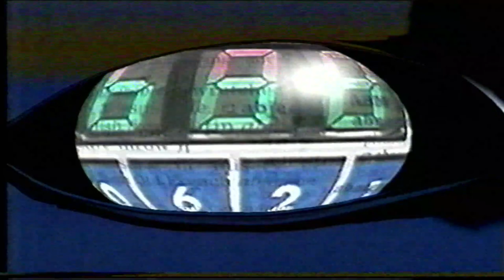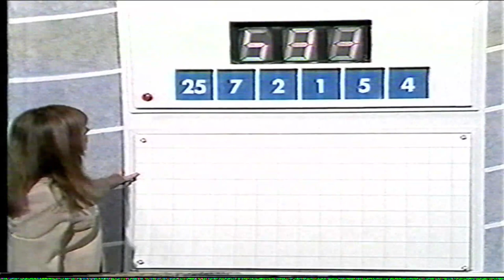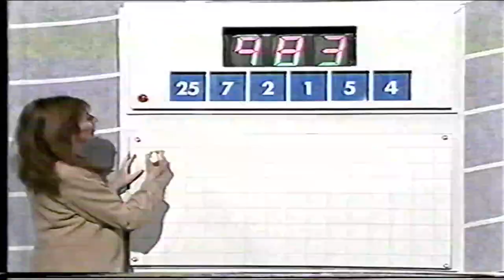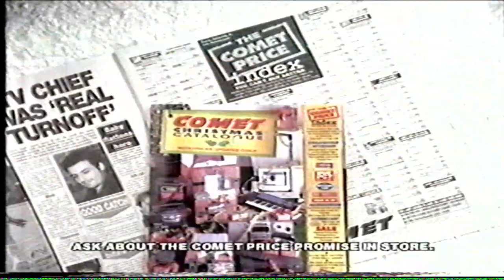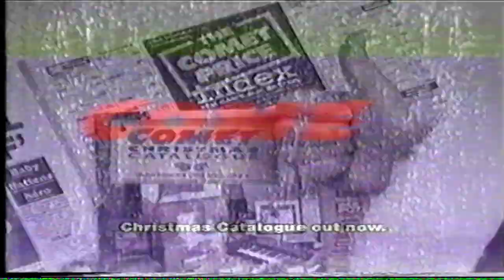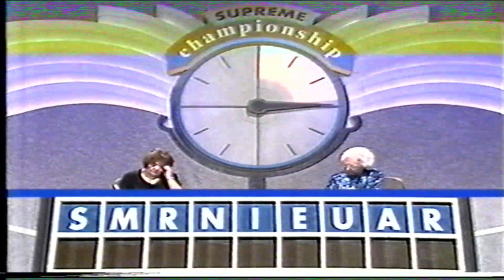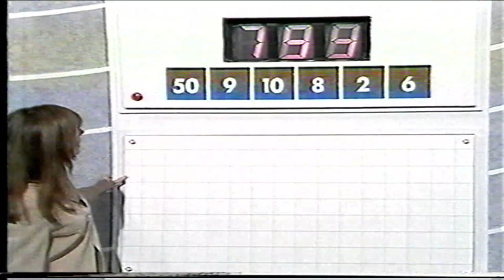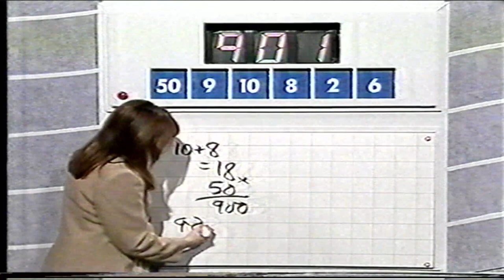C4 Countdown Wed 13 Nov 1996 - Supreme Champs Group D Final - Jackie McLeod vs. Joyce Cansfield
Hosting team: Richard Whiteley, Carol Vorderman, Susie Dent and guest Barry Cryer